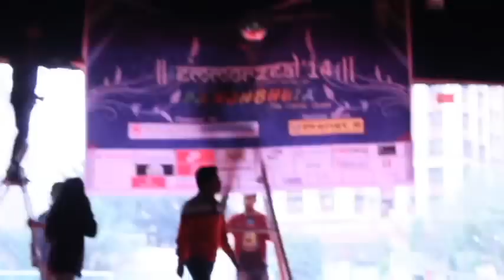Emmorzeal'14 after movie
Emmorzeal 2014 celebrated the five essential elements- Wind,Fire, Water, Earth and Space. The compilation of amazing remembrances of our successful mega event last year.